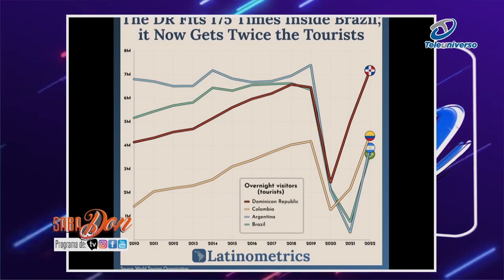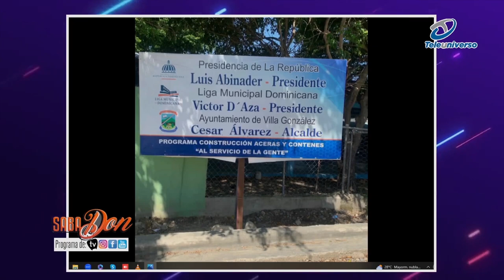BUENAS NOTICIAS EN SABADON